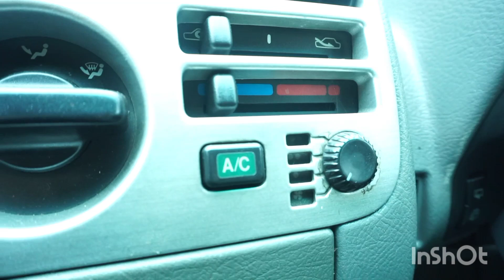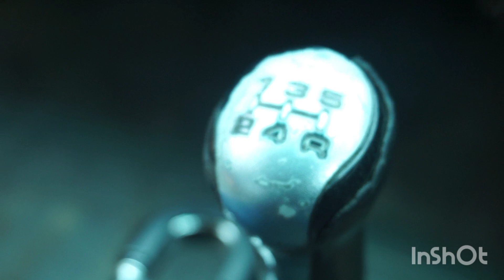zen steel Malayalam review